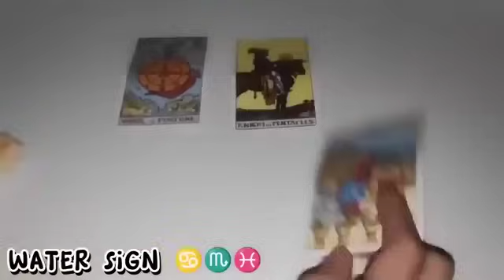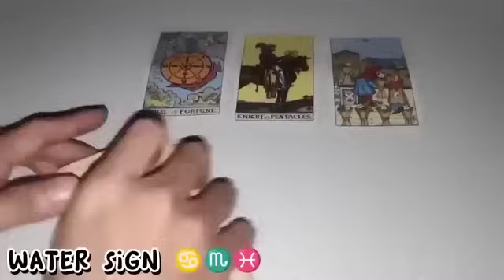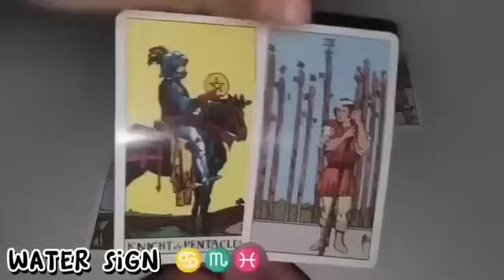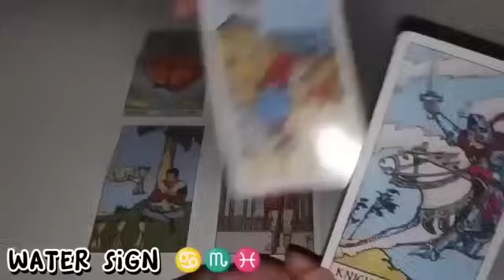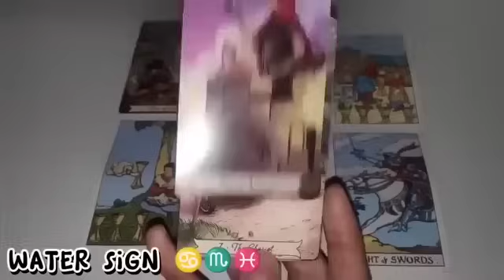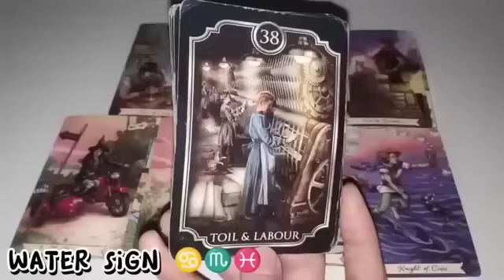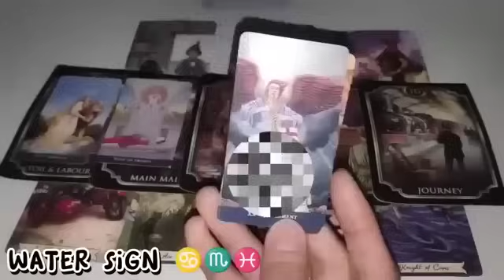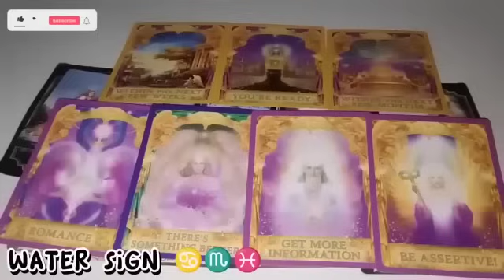Ito ay naka Tadhanang Mangyari 🤩 | CANCER ♋ - SCORPIO ♏ - PISCES ♓ | 777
1 LIKE = 1 POSITIVE ENERGY
1 SHARE = 1 BLESSING

Hi CANCER - SCORPIO - PISCES, this is a TIMELESS reading, if mabasa mo ang reading ko sa kahit anong panahon ibig sabihin TADHANA na mabasa mo dahil maaring maka RESONATE ka at makatulong sayo ang mga advice na makukuha natin sa reading.

Water Sign, watch until the end of this video to get a clearer picture of your reading. Just a reminder, this reading MAY or MAY NOT resonate with you so do not take it personally and just take it as a GUIDE.

❤️ Click THANKS button beside DOWNLOAD button
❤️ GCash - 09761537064